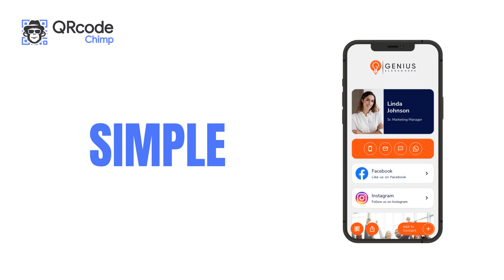Revolutionize Networking with QR Code Digital Business Cards!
Upgrade your networking game with innovative QR Code Digital Business Cards! 🌿 Say goodbye to paper waste and hello to modern, contactless connections. Perfect for professionals, entrepreneurs, and businesses looking to stand out.

📈 Key Benefits:
🌐 Easy Contact Sharing
📊 Analytics & Tracking
🎨 Customizable Branding
♻️ Eco-Friendly & Sustainable

Stay ahead of the curve and impress your network with this cutting-edge solution!